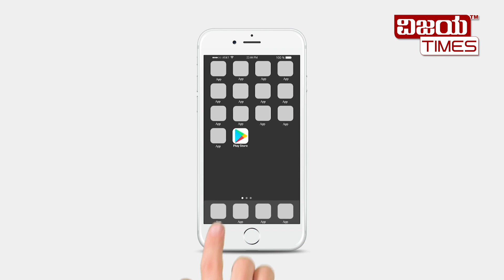ಉಳುಮೆಯನ್ನು ಮಾಡದೆ ಕೃಷಿ ಮಾಡಿ ಯಶಸ್ಸ ಕಂಡ ಪ್ರಗತಿಪರ ರೈತ!